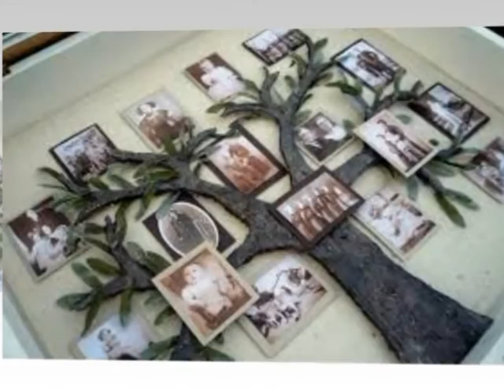Marcela Gromadzyn-Vidas pasadas - Video 1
Como sanar tu alma, soltando el pasado que afecta tu vida actual. Vínculos, maltratos, abandonos, abusos, soledad, fobias, tristeza, bloqueos, carencias, etc. Facebook almaterapia, terapia de vidas pasadas. Lic. MARCELA GROMADZYN